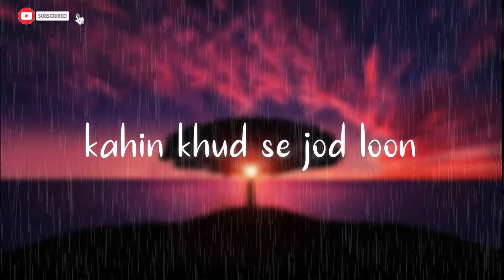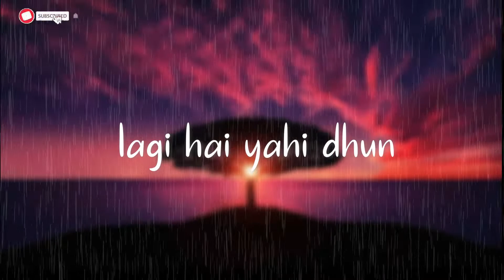Dil Ibadat - Unplugged Cover | Habib Shaikh | Tum Mile | KK | Emraan Hashmi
Presenting "Dil Ibaadat" unplugged cover by Habib Shaikh, from the movie "Tum Mile".

Original Song Credits:
Song Name - Dil Ibaadat
Movie - Tum Mile
Singer - KK

Cover Song Credits :

Voice - Habib Shaikh
Mixing & Mastering - Habib Shaikh
Video Edit - Sajaj Bagani